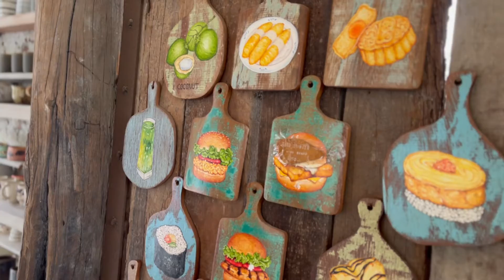ทดสอบถ่ายวิดีโอโหมดภาพยนตร์ iPhone13 @คาเฟ่สายลมแกลลอรี่ บางปู